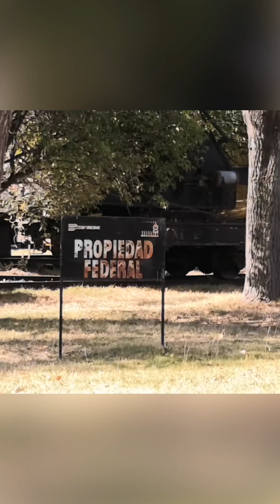MUSEO DEL FERROCARRIL PUEBLA, PUEBLA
Con sus vagones y máquinas que llevan los recuerdos del antiguo ferrocarril interoceanico vemos esta belleza que el sol y la noche resguardan.